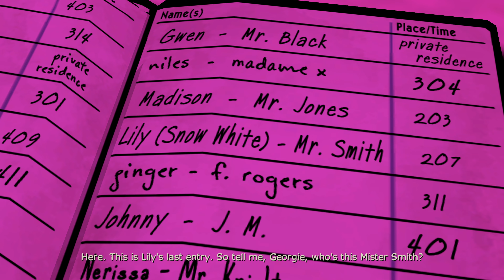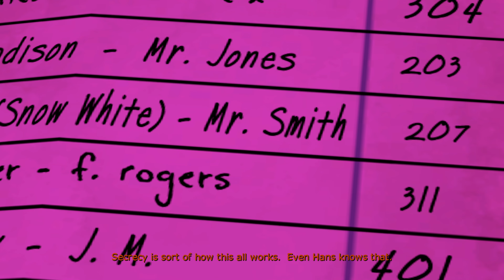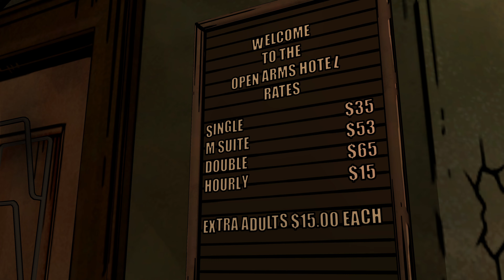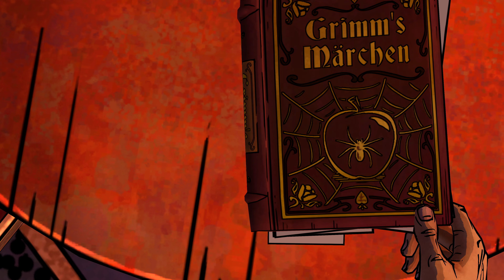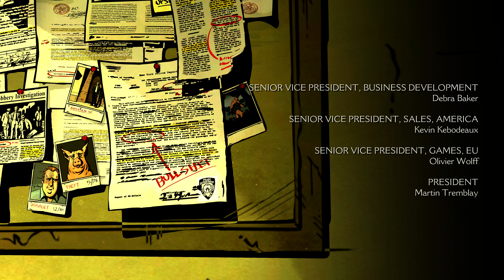The Wolf Among Us, Episode 2: "Smoke and Mirrors" [4K 60FPS]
📽️ The Wolf Among Us is an episodic graphic neo-noir mystery-drama adventure game developed by Telltale Games, based on Bill Willingham's Fables comic book series, to which it serves as a prequel. Bigby Wolf, the sheriff of Fabletown – a clandestine community within 1980s New York City consisting of various fantastical characters from fairy tales and folklore – must investigate a series of mysterious murders; the first ones to occur in Fabletown in a long time.

🏛️ Have a bank account held in your name in the Single Euro Payments Area zone and are interested in finding a reliable, low-fee brokerage company?